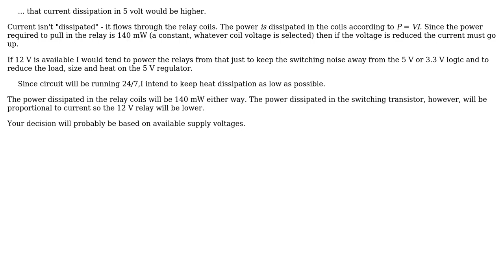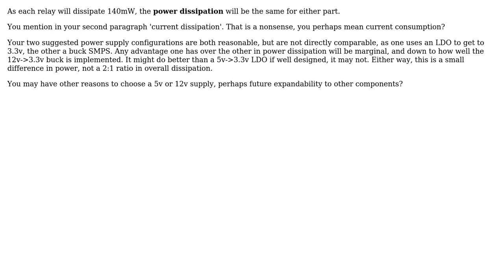Electronics: 5v vs 12v dc pcb mounted relay selection (2 Solutions!!)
Electronics: 5v vs 12v dc pcb mounted relay selection

With thanks & praise to God, and with thanks to the many people who have made this project possible! | Content (except music & images) licensed under CC BY-SA | Music | Images & others | With thanks to user Transistor user Neil_UK user Maverick and the Stack Exchange Network Trademarks are property of their respective owners. You are responsible for your own actions.